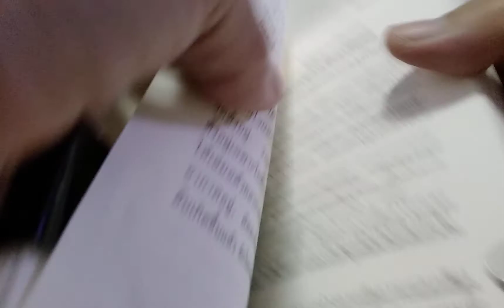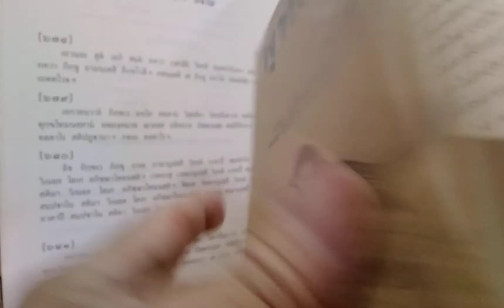เรียนรู้ พุทธวจน - อบรมจิตให้เสมอด้วยลม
พุทธวจน "ปฐมธรรม" หน้า 61-62